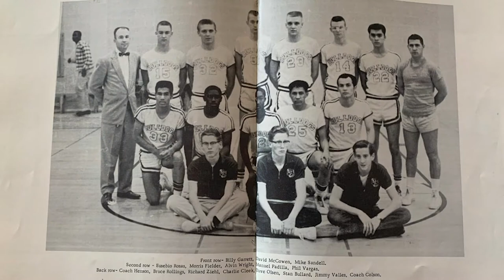Lou Henson photos from Las Cruces High School